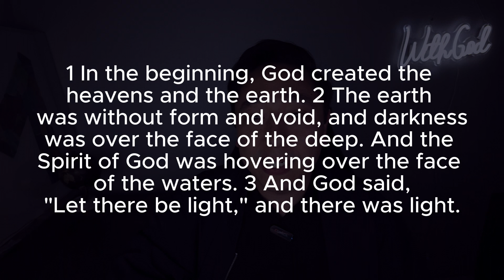Should We Believe in Aliens?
In today's video, P. Paul will discuss whether or not aliens exist and what Christians should believe about them.